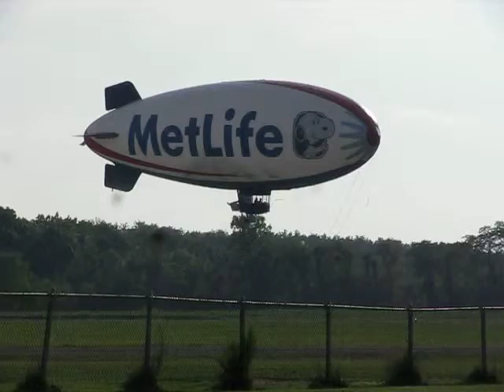Snoopy coming in for a landing.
MetLife blimp landing at the Zanesville Municipal Airport. August 26, 2011.